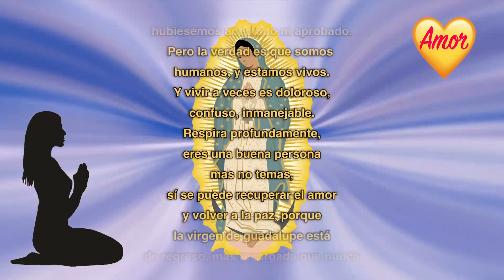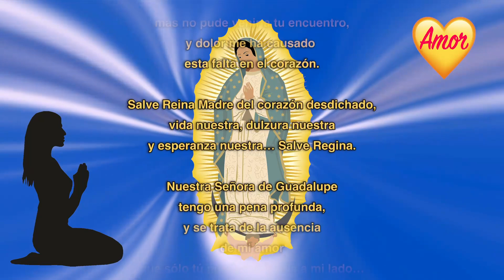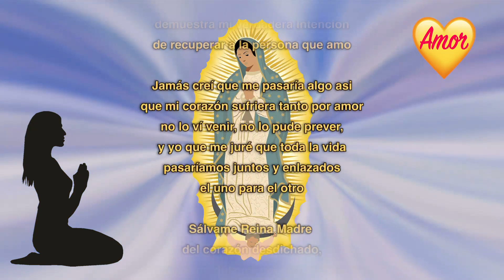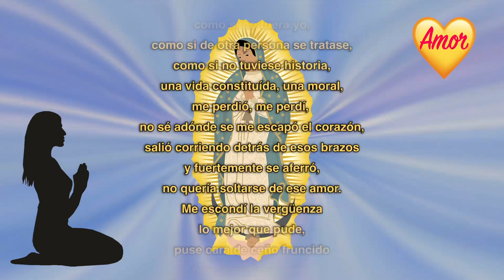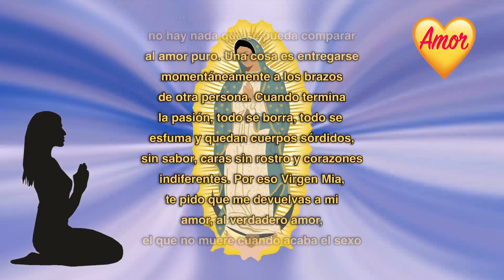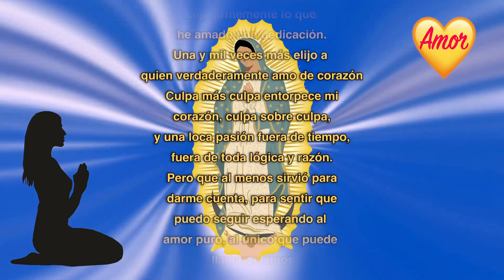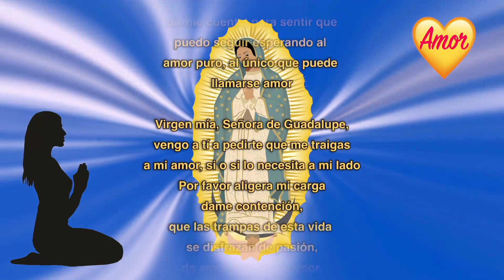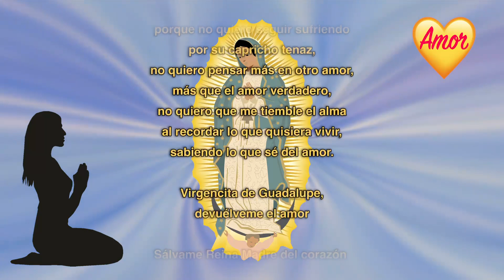VIRGEN DE GUADALUPE RECARGADA, LA ORACIÓN MÁS PODEROSA DE TODAS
Quiero pedirte que pongas toda tu atención en esta oración, la verdad del amor es muy compleja, a veces la vida puede hacernos caer en situaciones que jamás hubiésemos aceptado ni aprobado.
Pero la verdad es que somos humanos, y estamos vivos. Y vivir a veces es doloroso, confuso, inmanejable. Respira profundamente, eres una buena persona mas no temas, sí se puede recuperar el amor y volver a la paz, porque la virgen de guadalupe está de regreso, más recargada que nunca